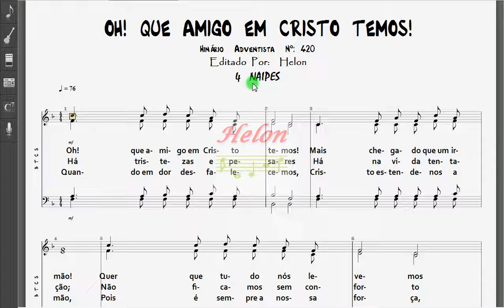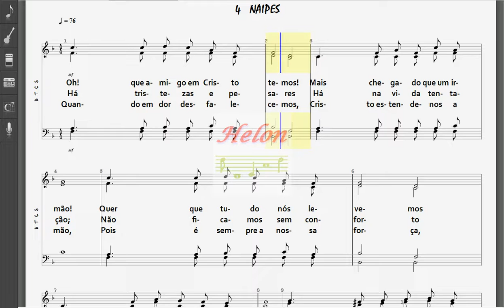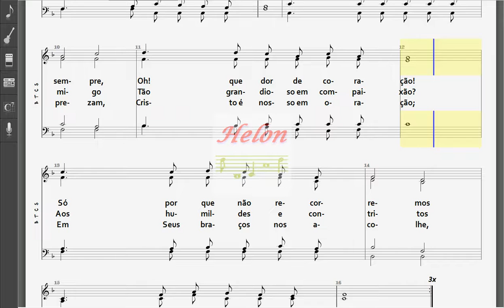420- OH! QUE AMIGO EM CRISTO TEMOS! - 4 NAIPES